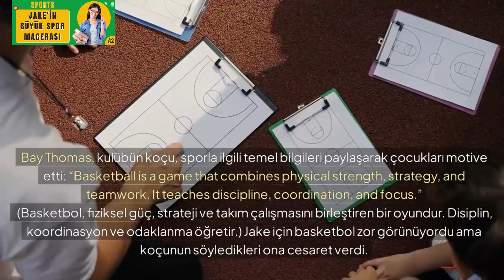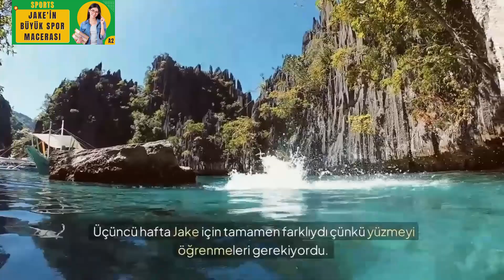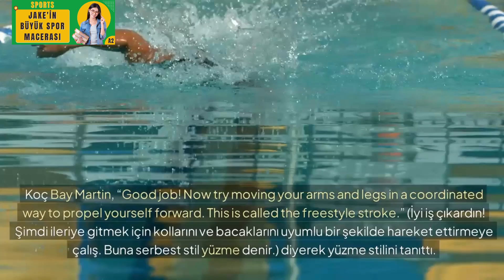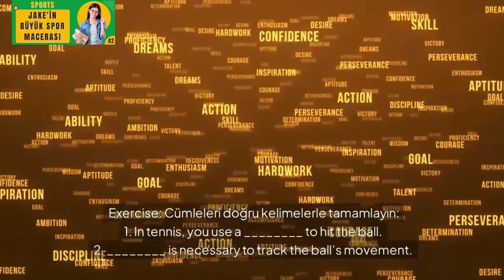İngilizce Öğren | Herkes ve 7. Sınıf Unit 2: Sports - Hikayelerle İngilizce, A2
🔥HELLO! 👋 Bu videoda, herkes için İngilizce öğrenmeyi sağlayacak 7. sınıf İngilizce 2. ünite "Sports" konusunu ayrıntılı bir şekilde ele alıyoruz.

🌟 Bu videoda, 7. sınıf İngilizce dersinin 2. ünitesi olan "Sports" (Sporlar) konusunu hem eğlenceli hem de öğretici bir şekilde keşfediyoruz! Bu derste, spor dünyasından ilham alarak kelimeler, spor türleri, kurallar ve takım çalışmasının önemi gibi konularla dolu bir maceraya katılacaksınız. 🏀⚽🏸🏊

Hikayemizde, Jake’in spor dünyasına adım atmasıyla birlikte basketball (basketbol), football (futbol), swimming (yüzme) ve tennis (tenis) gibi farklı sporları keşfederken, her sporun kendine özgü kurallarını ve stratejilerini öğreneceğiz. Jake’in hikayesi üzerinden, teamwork (takım çalışması), fitness (fit olma), endurance (dayanıklılık) ve goal (hedef) gibi temel spor terimleriyle pratik yapacağız.

Bu videoda sadece kelimeleri öğrenmekle kalmayacak, aynı zamanda bu terimleri cümle içinde nasıl kullanabileceğinizi de öğreneceksiniz! 💬

Bu ders, İngilizce’de spor kelimelerini ve ifadelerini öğrenmek isteyenler için mükemmel bir fırsat! Videodaki eğlenceli hikaye ve interaktif alıştırmalar sayesinde hem eğlenecek hem de sporla ilgili günlük ifadeleri öğrenerek İngilizce dil becerilerinizi güçlendireceksiniz.

📝 Bu Videoda Öğrenecekleriniz:
• Popüler spor türleri ve temel spor kelimeleri
• Spor terimlerinin İngilizce kullanımı ve cümle içinde pratik
• Takım çalışması ve sporun kuralları üzerine örnekler
• Eğlenceli hikaye üzerinden spor dil becerisi geliştirme

Kimler Faydalanabilir?
✅ İngilizce öğrenmeye yeni başlayanlar
✅ Spor kelimeleri ve terimlerinde kendini geliştirmek isteyenler
✅ 7. sınıf öğrencileri
✅ Spor temalı dil bilgisine meraklı olanlar
✅ İngilizce öğrenirken eğlenceli ve hikaye tabanlı dersler arayanlar

Bu video, hem  İngilizcesini spor temalarıyla geliştirmek isteyen herkese hem de 7. sınıf öğrencilerine yönelik! Unutmayın, öğrenirken eğlenmek başarıya giden en etkili yoldur! 🎉 Hemen izlemeye başlayın ve sporu İngilizce dil becerilerinizle birleştirin! 💪🌍

🍀 "Have a perfect day! 🌟🎈🔥